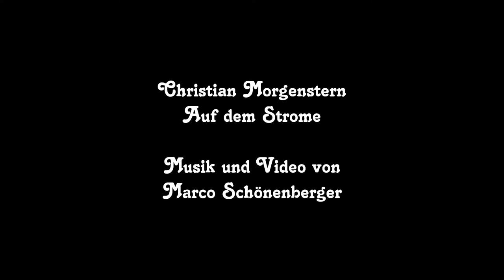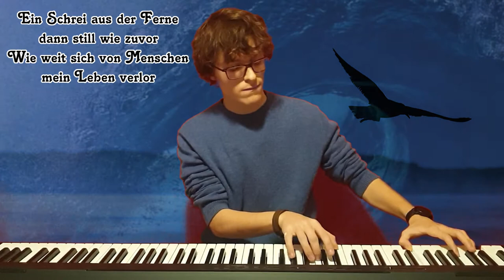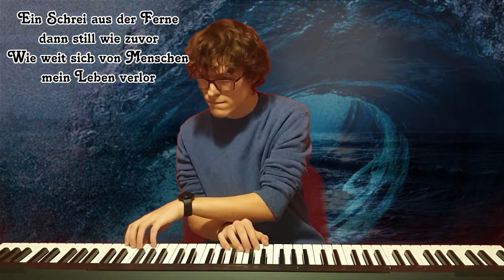Klavier-Interpretation des Gedichtes "Auf dem Strome" von Christian Morgenstern